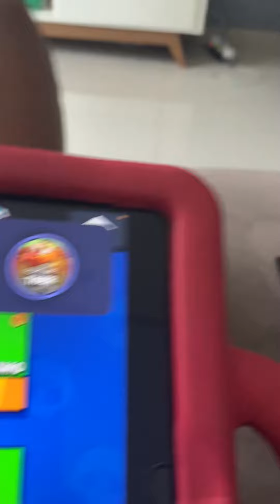Ficou mó ruim mas tudo bem ￼